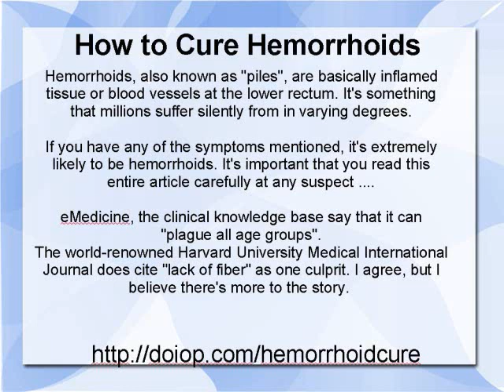how to get rid of hemorrhoids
All natural hemorrhoid cure! Cure hemorroids without exspensive creams or gels. How to get rid of hemorroids